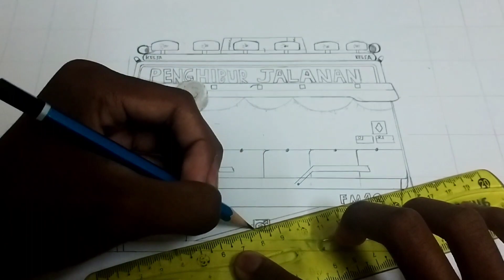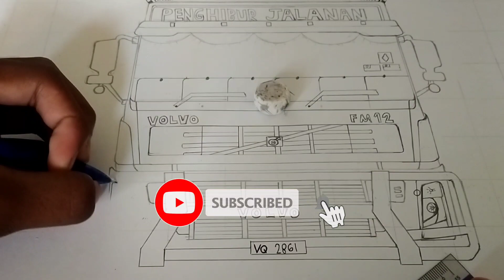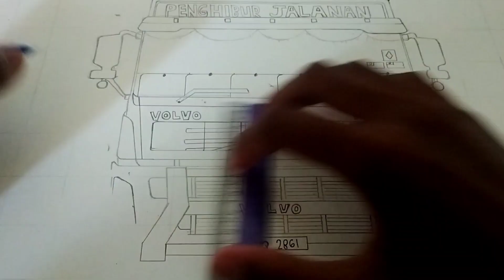Draw Volvo Fm12 Globetrotter V2 (Cip Kamal)Famous Malaysian Truckers Tiktok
Brand= Volvo
Model= Fm12 Globetrotter V2